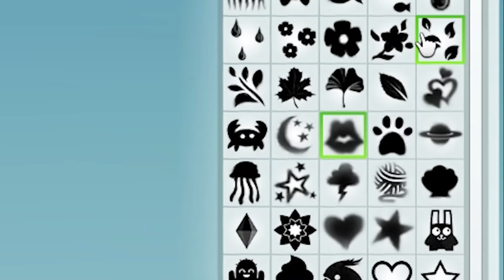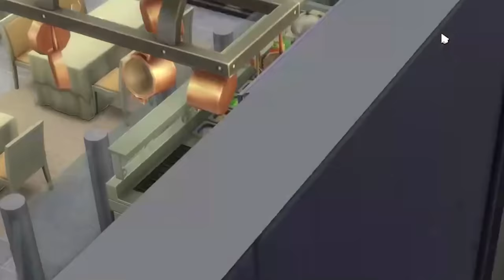Sims 4 but opening a restaurant was a bad idea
Sims 4 restaurant that only sometimes causes food poisoning

Alex Ohlsen
Anders Aasdalen
Andrey Chicgagov
Ashlyn Mashburn
Augustus McCullough
Austin Kohagen
Barbara Csef
Billy McGuire
Birdnation
Blair Krolak
breadpope
Brooke Walsh
Calhoun Cattell
Cameron Stewart
Carolin
Cassandra Huynh
Chace Kulm
Chloë Curtin
D. wetherilli
Daniella Cioffi
Darrel Nikolovski
Darshan Shah
Davvy Chappy
Dennis Guenther
Derek B
Dominik Bender
Donovan gatewood
Dougie P
Elise Page
Elliot Parker
Erica Jewett
Espen Sande Larsen
Ethan Cutrone
Excinic
Finlay Goodman
Finn H Drude
Frith Silverthings
George W
Gil
HummaKavula
Ian Farrington
Jack Gregory
Jack M
Jack Rogers
Jacqui Sebo
Jagez
James Barber
James Connold
James Otter
Jason White
jaxsen
Jessica Corazza
John Hamm
Jonny Wheater
Jordin MacDonald
Josedan99
JumboGibbon
Justin Cipparrone
Kelsey Forsythe
Kinga Zmuda
Kurobasaka
Lady Charon
Lauren Miedel
Lenny Salter
Letty Mason
Lukebobmaple
Malis Selmani
Marcus Gabrielsson
Maxicide Smith
Michael
Mikaela K
misterbob
Mitchell Bond
Mitchell Stevenson
Nathan Russell
Nicholas Dux
Nox Darva
Papir
Parker Parker
Pedrothegeneral
Phil Nottage
Poseidon
princepowerup
Rikz Dehli
Riley Leschke
Rj Srader
Robin Ødegaard Vauger
Robyn Gray-McMath
Rowan Aldridge
Sarah Stewart
Scott Ni
Seeqa
Shane Amanda
Shane Murphy
Shauna Skelton
Shiba Martyn
silsha fux
Sir Jimothy of the Pickens
Sydney Stamford
Tyler Cains
Tímea Farkas
Vincent Snijer
Whitley
Zachary Boyd